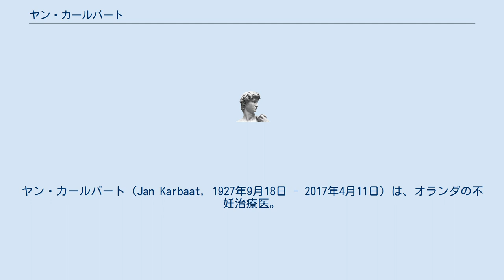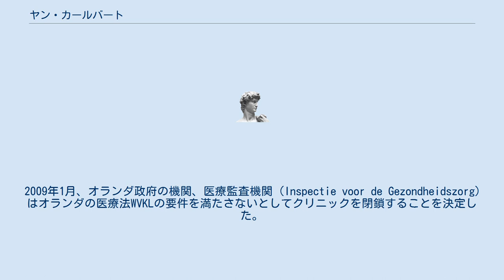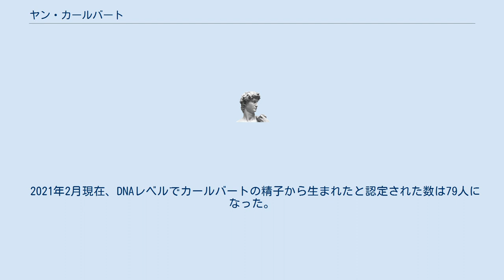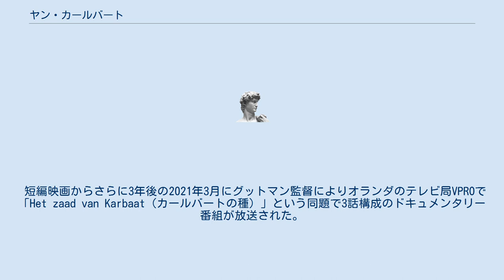ヤン・カールバート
ヤン・カールバート（Jan Karbaat, 1927年9月18日 - 2017年4月11日）は、オランダの不妊治療医。
自身が運営する不妊治療クリニックで患者の女性に自分の精子を不正に使用し、体外受精で妊娠・出産させ、70人以上の子供を作った可能性があると報道されている。
 カールバートはオランダのレイスウェイクの農家で6人兄弟の長男として生まれた。
結婚後に南アメリカのスリナムへ家族とともに移住。
スリナムでは軍向けの医療に携わった。
この時に不妊治療に興味を持ったという。
オランダに帰国して博士号を取得した後、ロッテルダム南病院で医療部長として働き始める。
その後、1973年にオランダ唯一の人工授精を行うクリニックBijdorpを開設する。
 カールバートはオランダ国内や海外から精子ドナーを集め、クリニック閉鎖までに6000人の女性患者と1万〜4万人の精子ドナーを集めていた。
精子提供者は匿名となっていたが、子供の親を知る権利の議論が進み、生物学的な親が誰かを確認するため2004年からは公開されることになっている。
 2009年1月、オランダ政府の機関、医療監査機関（Inspectie voor de Gezondheidszorg）はオランダの医療法WVKLの要件を満たさないとしてクリニックを閉鎖することを決定した。
その後、クリニックが行った不正が明らかになった。
ある同じ精子ドナーで2回授精した女性は生まれてきた子供がDNAレベルで兄弟ではないと判断された。
別の例では白人系の精子ドナーを使って体外受精したはずが、アスペルガー症候群を持つスリナム系の精子で受精したことが発覚した。
このケースでは200人の子供が生まれてしまった可能性があると報道されている。
またこれは、同じ精子ドナーで6人以上の子供を作ってはいけないという法律にも違反している。
 2011年、カールバートは患者女性が授精するために自身の精子を使ったことがあると認めたが、DNA検査の協力は拒否した。
その後の数年間でクリニックで受精して生まれた子供がカーバートの外見と似ていると気付かれ始めた。
 カールバート死亡後の2017年6月、ロッテルダム裁判所はクリニックでカールバートの精子を使い受精し生まれた疑いのある23人の子供たちが生物学的な親は誰か知る権利があるとして、DNA検査の協力を拒否していたカールバートの私物を使ってDNA検査を行うことを認めた。
2019年4月現在49人がDNAレベルでカールバートの子供であると認められており、この数は増える可能性がある。
 カールバートは3度結婚しており、合法的に生まれた11人の子供がいる。
 2021年2月現在、DNAレベルでカールバートの精子から生まれたと認定された数は79人になった。
 2018年にオランダのドキュメンタリー映画監督ミリアム・グットマンにより「カールバートの種」という題でこの事件について22分の短編映画が公開された。
この映画では元患者やカールバートの精子によって生まれた子供たちが思いを語っている。
映画の最後ではインタビューに応じた全員が暗い廊下に立ちカメラを見つめて終わる。
 短編映画からさらに3年後の2021年3月にグットマン監督によりオランダのテレビ局VPROで「Het zaad van Karbaat（カールバートの種）」という同題で3話構成のドキュメンタリー番組が放送された。
この番組では新たにカールバートの元患者やカールバートの精子によって生まれた子供たちが集まり、インタビューに応じて出演している。
「Seeds of Deceit」（偽りの種）という題でアメリカのサンダンス映画祭でも上映された。
 ^ Nathalie had een onthullend gesprek met spermadokter ^ IMDb Het zaad van Karbaat ^ VPRO Het zaad van Karbaat ^ 2021 Sundance Film Festival